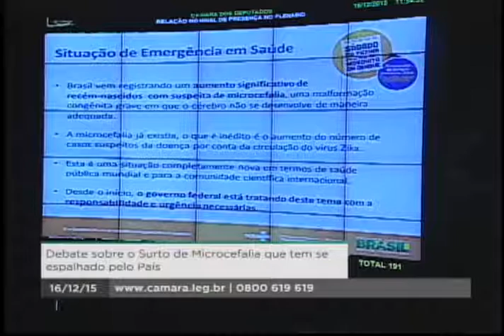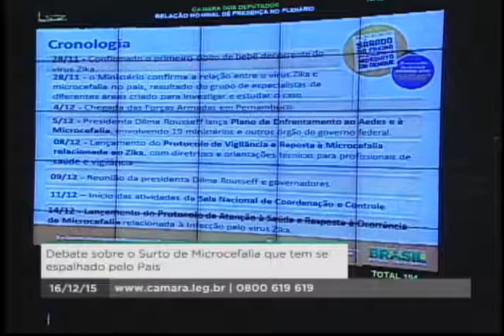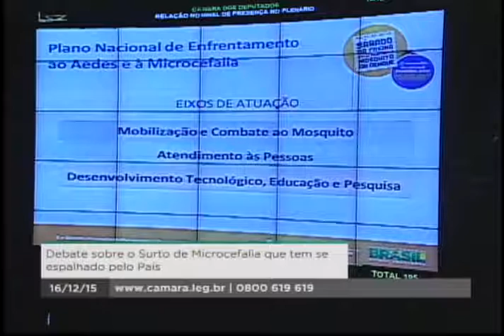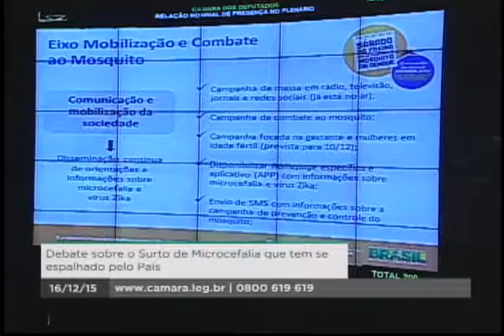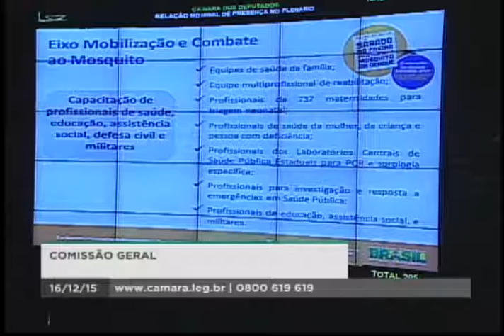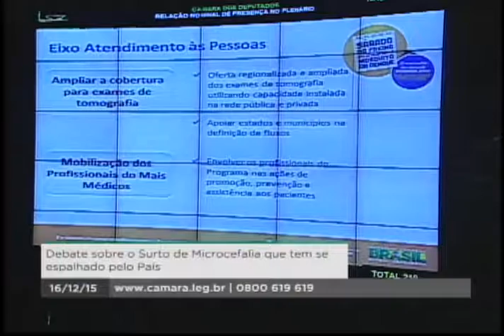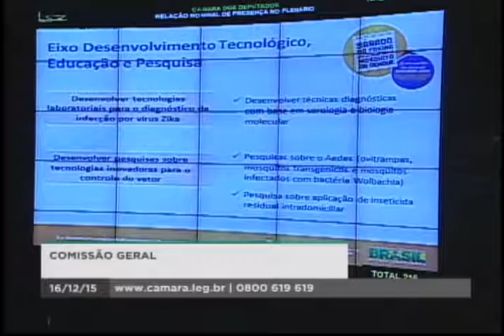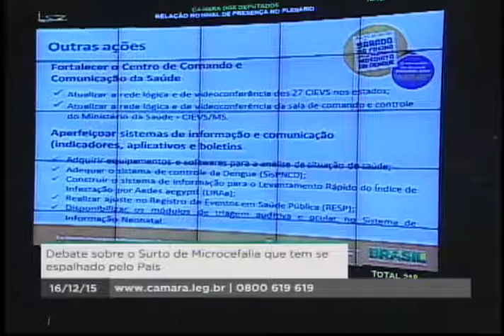Surto de microencefalia parte 1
Comissão Geral da Câmara dos Deputados para debater o surto de microcefalia que tem se espalhado pelo país. Em 16/12/2015